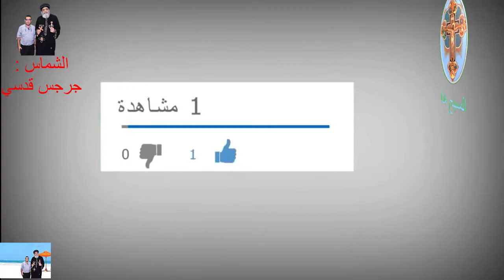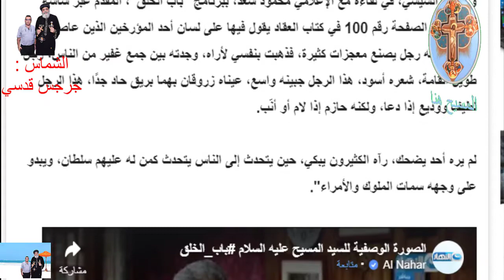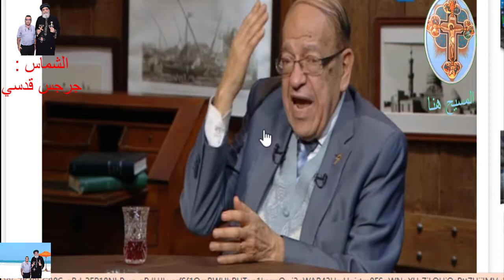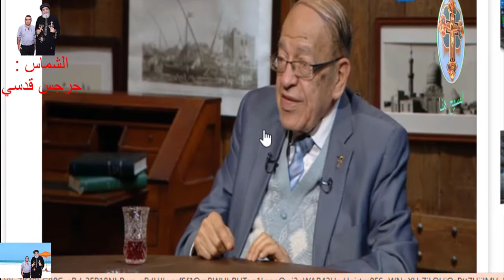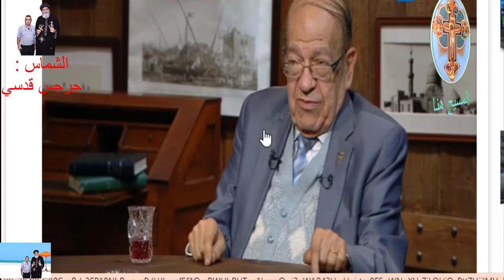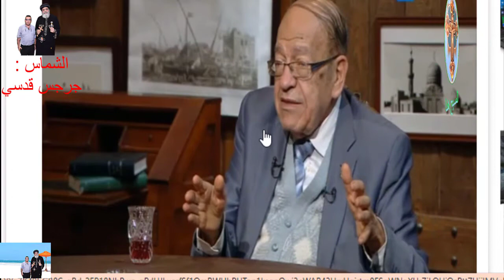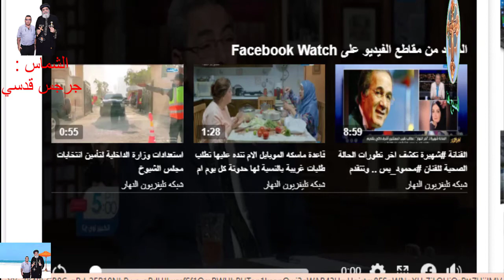بالفيديو ماذا قال السيسى والاعلامى محمود سعد عن المسيح لكتاب عباس العقاد شوف ومش هتصدق !!!!!